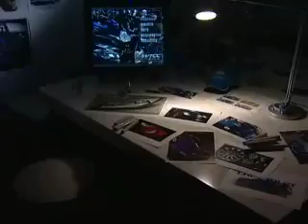Chevrolet WTCC Ultra Trailer